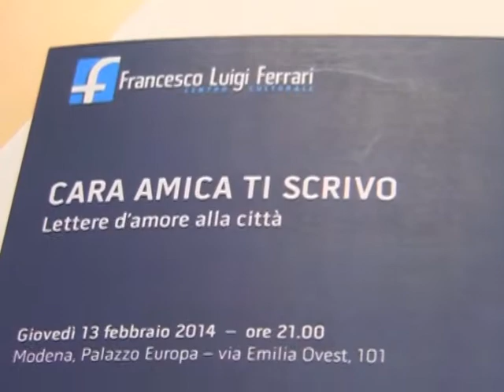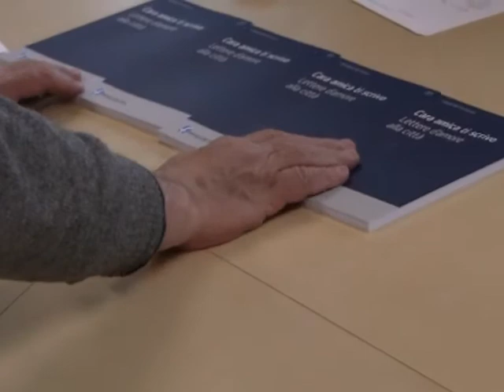Cara amica ti scrivo - Lettere d'amore alla città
Le lettere d'amore alla città di Modena da parte di persone significative in ambito politico, istituzionale, culturale, ecclesiale e del volontariato.

Interviste di Paolo Seghedoni a:

Gianpietro Cavazza - Presidente centro Ferrari
Riccardo Prandini - Professore sociologia Università di Bologna

Montaggio a cura di MediaMo.